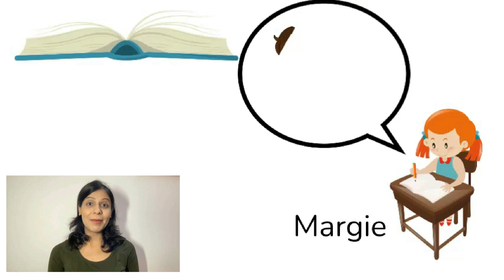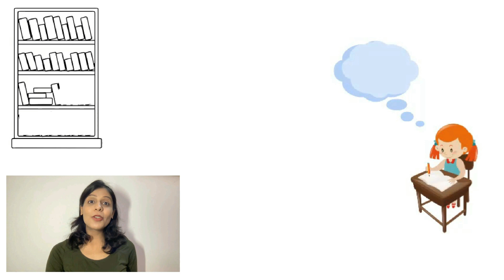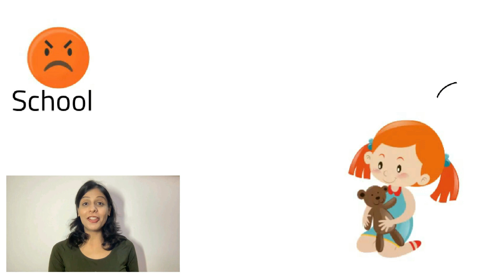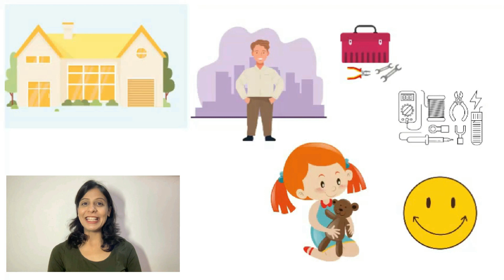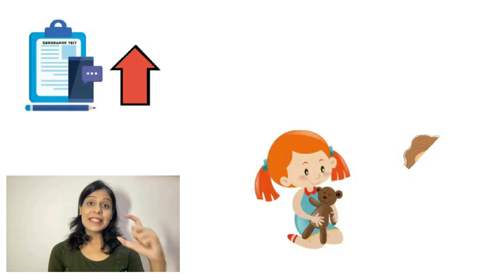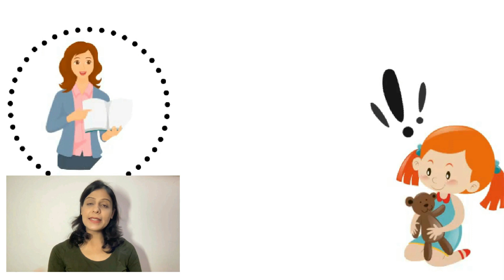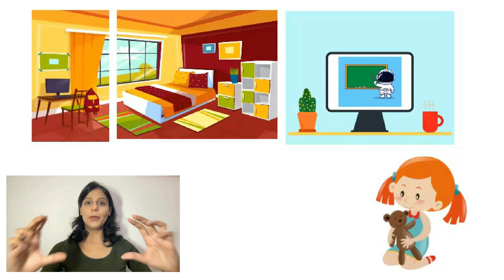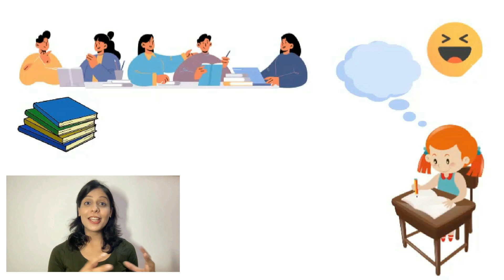Class 9 CBSE Beehive Book(English)- The Fun They Had Chapter 1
So far the best and quality content according to the latest CBSE guidelines and syllabus.